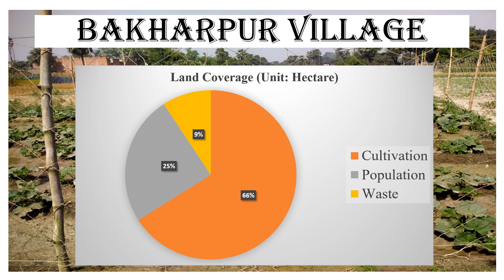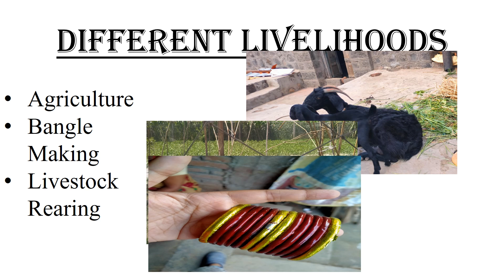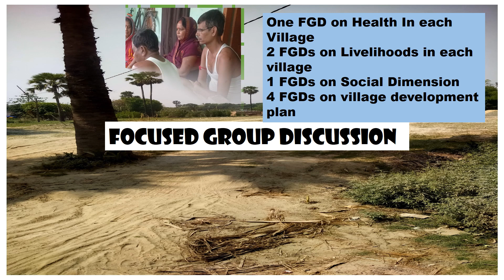Integrated Rural Development Creating Sustainable Livelihood and Empowering Communities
Location: Rajapakar block, Vaishali District, Bihar
By Aditi Kumari, PDM 21